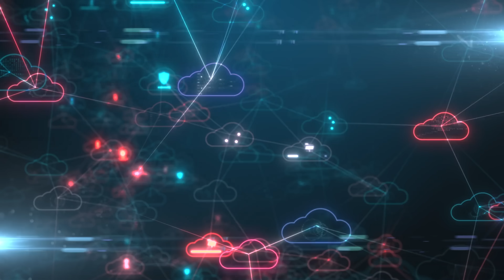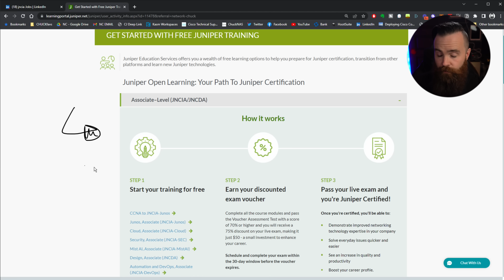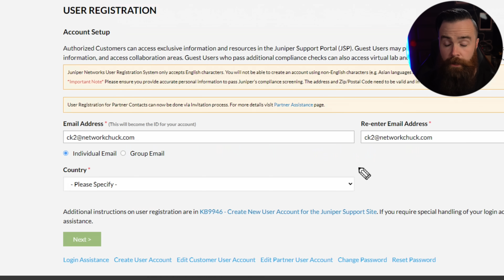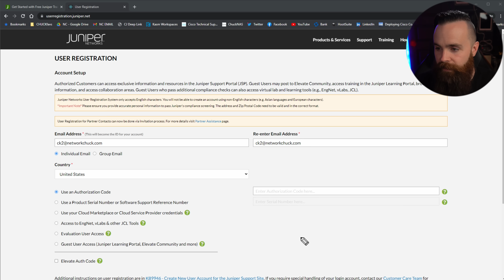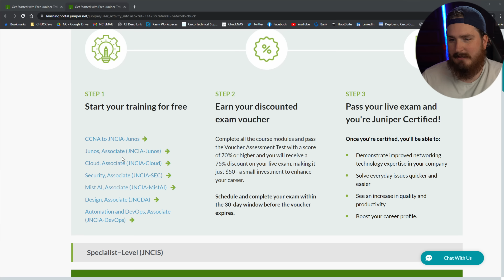the 30 Day Cert Challenge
What are you waiting for?

🔥🔥2 STEPS TO JOIN THE CHALLENGE🔥🔥
1. Choose your cert and access your FREE training on Juniper Open Learning

2.

Are you tired of your current position? Are you looking to level up in your career? Well stop waiting and tackle this certification challenge with US! This month we are going to put away the distractions, no video games, no more watching The Office. Just studying and grinding to get our Juniper Cert(s)!

**Having trouble signing up? Try this text walkthrough ⏩

Join your fellow certification challengers in the Discord!

0:00   ⏩  Intro
1:28   ⏩  Why do I need an IT Certification?
3:07   ⏩  Are there any jobs I can get with this cert?
3:46   ⏩  Let’s get signed up!
6:33   ⏩  We are doing this together!
7:16   ⏩  Outro